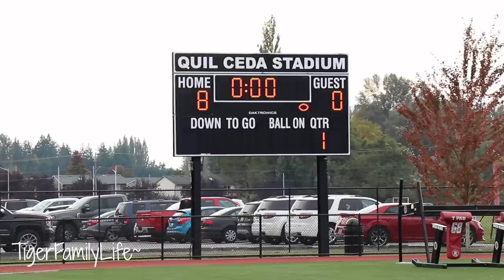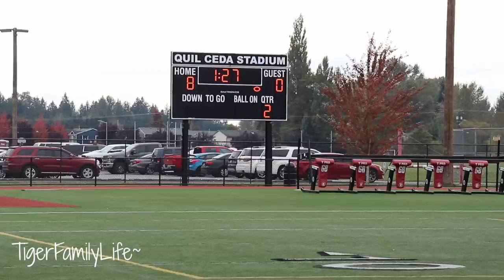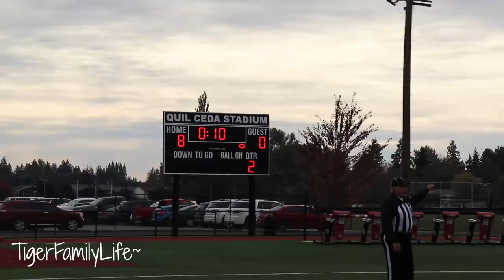BATTLE OF UNDEFEATED | FOOTBALL GAME #7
Get in touch the old school way:
Tiger Family